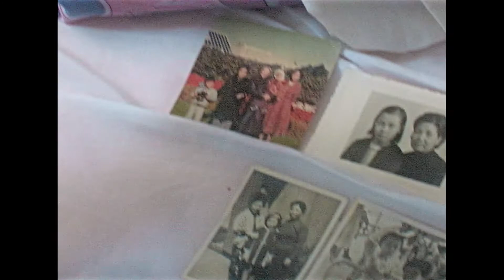ShortShots 2021: Sing Me a Lullaby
Tiffany Hsiung, writer and director of Sing Me a Lullaby.

Captured over 14 years and across two continents Sing Me a Lullaby unravels the complex tensions between love and sacrifice. Told through the intertwined journeys of daughters and their mothers, this is a story about recovering familial history, healing inherited pain, and understanding that love comes in many forms.

In competition for Best Documentary Short.

This short is a part of the All About My Mother program, screening 6/23 at 9:00AM.